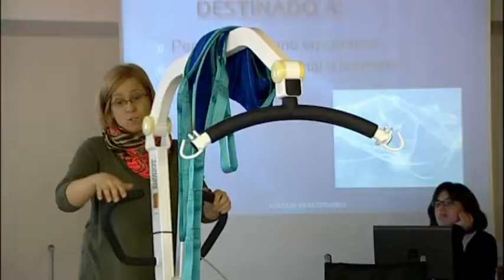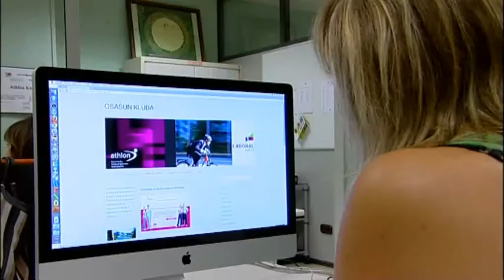Athlon (Servicios de Formacion)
El proceso de formación de Athlon cubre las necesidades educativas en matería física, deportiva y de la salud en escuelas, universidades, empresas e instituciones. además se desarrolla formación on-line, de técnicos en formación física y deportes (Tafyd) y servicios de asesoría